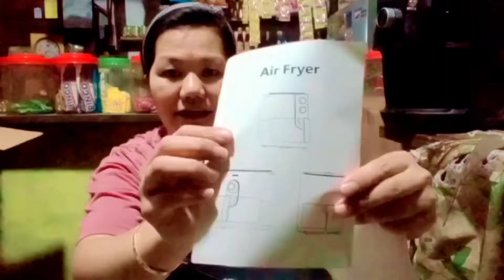MURANG AIR FRYER SA LAZADA UNBOXING || MAGPRITO NG WALANG MANTIKA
Hi guise!

Unboxing tayo ulit from online shopping hehe, gusto ko lng ishare kasi maganda itong nabili ko its really work and good..Specially to those mahilig sa fried foods or dish 😋

God bless! ❤